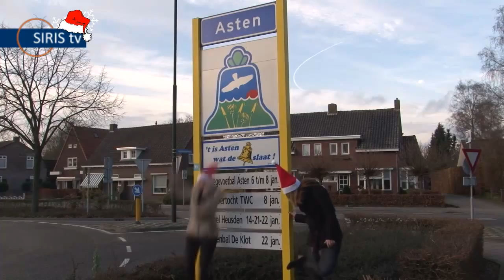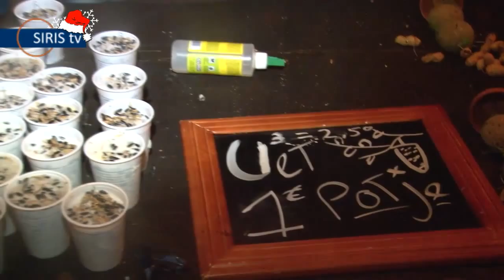Kerstspecial deel 2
Kerstspecial met kerstactiviteiten in de gemeenten Asten en Someren.